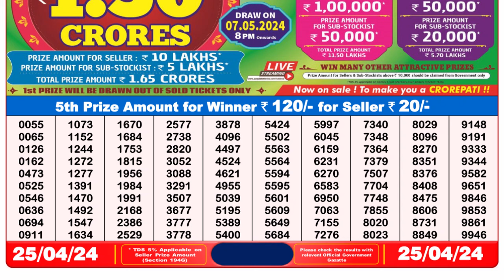Dear Lottery Sambad 8pm today 25.04.24 Nagaland State Lottery Result